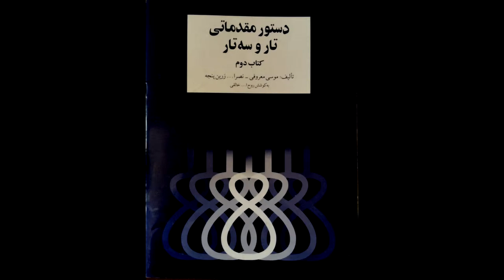تمرین 33 تار نیما فریدونی دستورمقدماتی تار وسه تار کتاب دوم هنرستان موسیقی روح اله خالقی